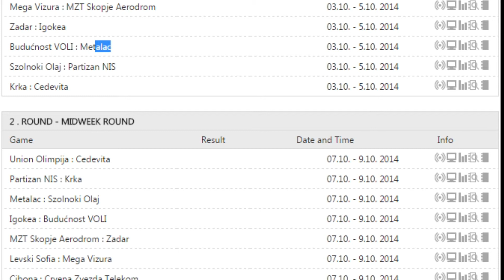infakt-08092014 Roman Lisac o uslovima za ucesce Metalca u ABA ligi